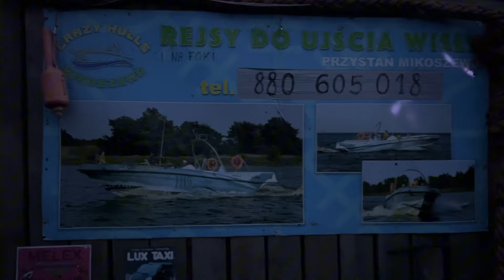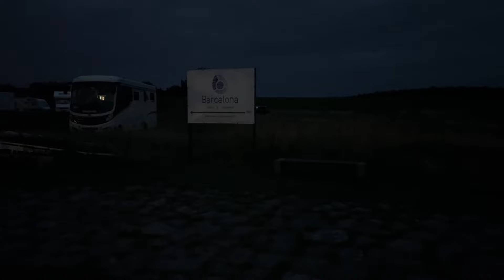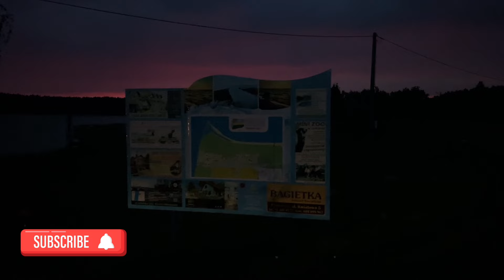16.07.2024 Mikoszewo - motorówką do Bałtyku